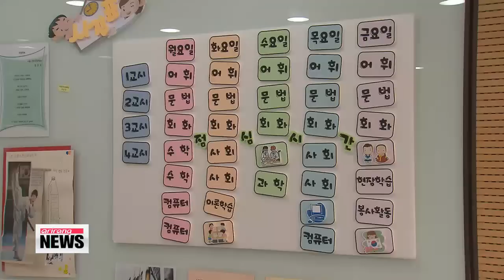Discrimination Rising Against Multicultural Families: Survey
3년 새 다문화가족 사회적 차별 심화

The number of multicultural households in Korea is currently estimated to be over 266-thousand.

It's a growing demographic, but one that is being let down by Korean society, according to a new government survey.

Our Paul Yi reports.

Some 15-thousand multicultural families were surveyed nationwide by Korea's Ministry of Gender Equality and Family last July.

Just over 41 percent said they had experienced social discrimination because of their ethnic background, which is an increase of nearly 5 percent from 2009.

Respondents said they were most often discriminated at work; followed by stores, restaurants and banks; on the street or around their homes; and at public agencies, such as police stations and schools.

The study found that with employment of immigrants married to Korean spouses on the rise, so have cases of discrimination in the workplace.

It's a growing issue that parents of multicultural students fear extends even into the classroom.

Nearly 14 percent said raising and educating children was the most difficult part about living in Korea, with about 24 percent citing relationship issues between teachers and peers as the reason for dropping out of school.

Loneliness was another significant complaint with 21.7 percent of multicultural families feeling they have nobody to talk to when in difficult situations.

That's a jump of about 6 percent from just three years ago.

Over the past three years, the employment rate of married immigrant women has risen significantly from nearly 37 to 53 percent, however the majority of jobs involve daily labor and poor work environments.

Nevertheless, the annual government survey did show that the ratio of family separations among multicultural marriages spanning less than five years decreased by over 20 percent.